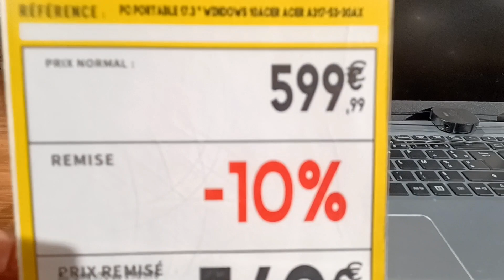CONFORAMA SOLDE || NOËL MEGA PROMOTION // -80%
En avant pour les prix cadeaux de noel.

conforama
le monde de hanna
soldes janvier 2022 conforama
conforama arrivage de la semaine
arrivage conforama
conforama 2022
catalogue conforama de cette semaine
decoration de noel 2022
offre de noel conforama
conforama catalogue novembre 2022
catalogue conforama de la semaine
magasin conforama
la foir'fouille soldes 2022
conforama solde 2021
conforama france
conforama solde
catalogue conforama
promotion conforama
solde conforama
conforama soldes